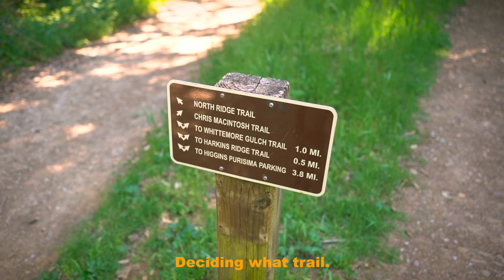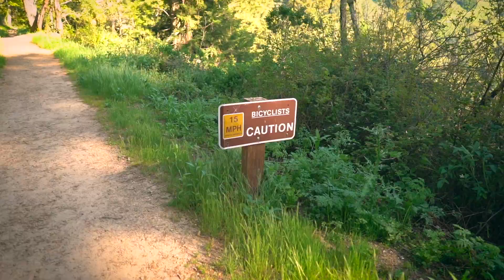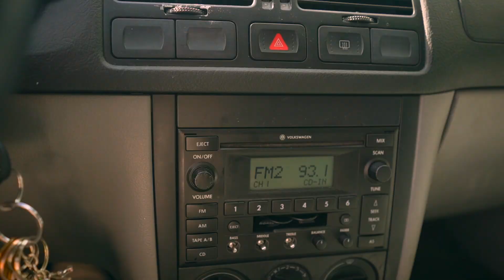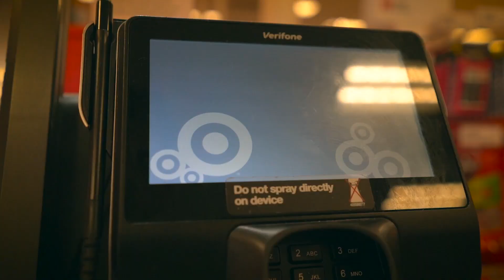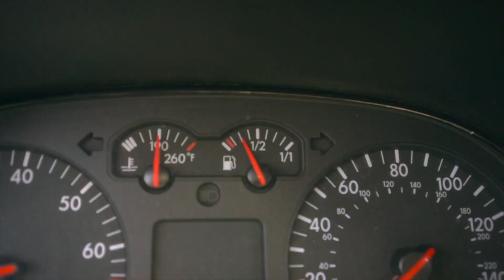Aesthetic Nature Hiking Vlog!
Went on a small hike with amazing views and nature vibes.